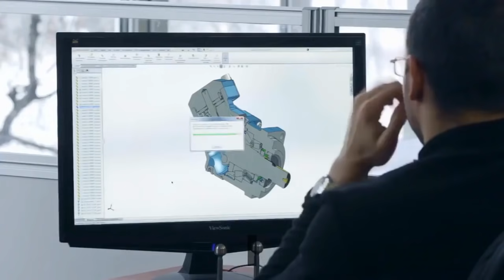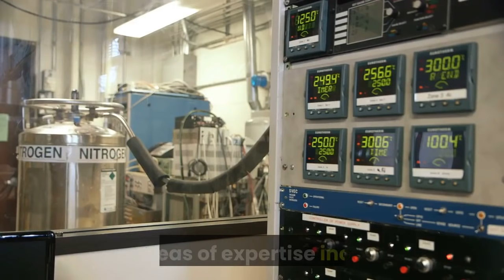Electronic product development and manufacturing | RIOD Lab India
RIOD Lab is an electronic product design house offering end to end product development and manufacturing services.

We have expertise in  industrial product design this expertise provides an end to end turnkey solution for companies seeking full product development services from a single source. Our capabilities cover the complete life of a product from concept to design through manufacturing and life cycle management.